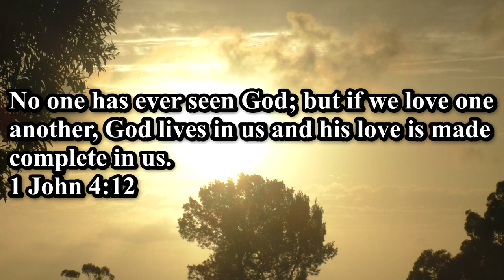1 John 4;12